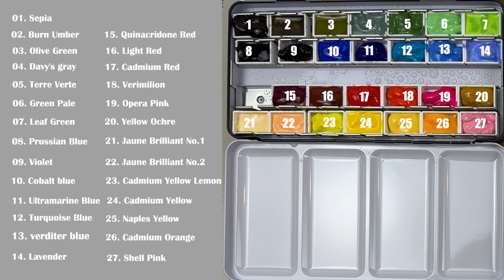Watercolor Landscape Painting - Peaceful Countryside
水彩画, bức tranh màu nước, 水彩繪畫, 水彩絵, 수채화, живопись акварелью, acuarela, aquarela